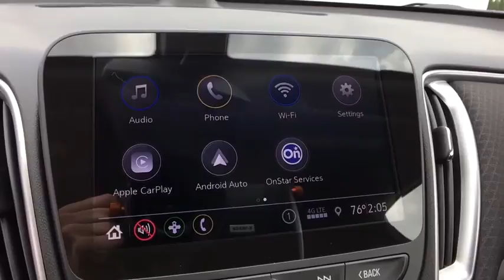2020 Chevrolet Malibu Saginaw, Midland, Bay City, Freeland, Shields MI LF151955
Shadow Gray Metallic New 2020 Chevrolet Malibu available in Saginaw, Michigan at Serra Saginaw. Servicing the Midland, Bay City, Freeland, Shields, MI area.

Serra Saginaw
4200 Bay Rd

Lease starting @ $197/month with $1000.00 down (on Custom V6 or 2.7L Double Cab CTP/Demo units) for qualified GM lessees plus tax title license $695 acquisition fee & $220 doc fee. 0% financing available up to 72 months in lieu of all rebates!br2020 Chevrolet Malibu RS FWD 1.5L DOHC Shadow Gray Metallic 29/36 City/Highway MPGbrOur experienced sales staff is eager to share its knowledge and enthusiasm with you. Prices for new Chevrolet vehicles are based GM Employee pricing eligibility. Price does not include Tax Title License and Documentary Fee of $220;$2750 - Chevrolet Consumer Cash Program. Exp. 09/30/2020